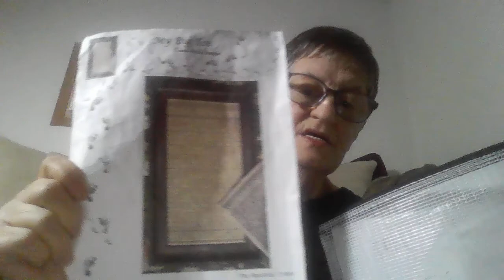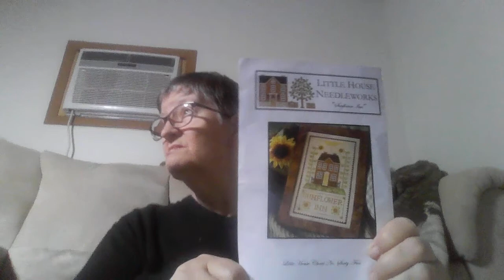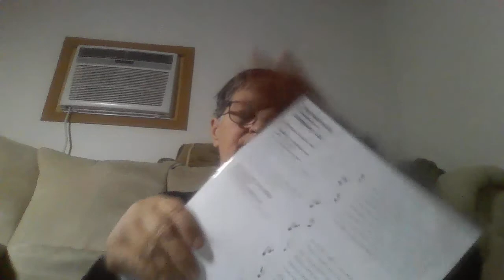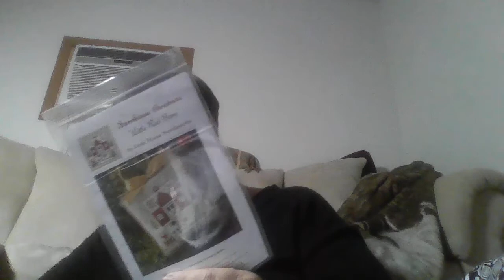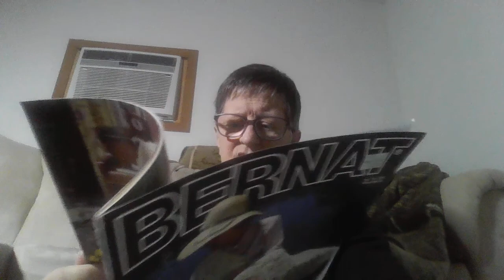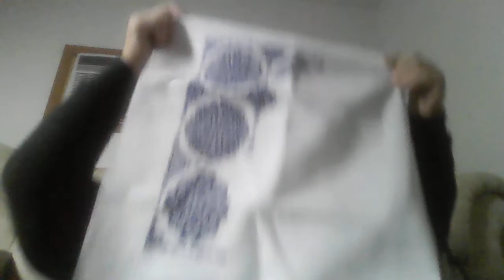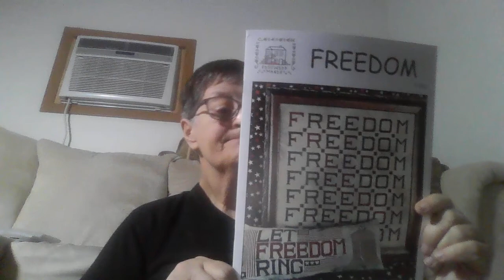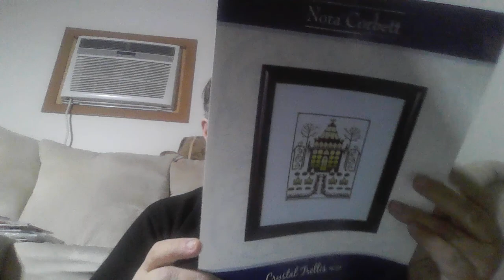Back with life updates, and WIP parade